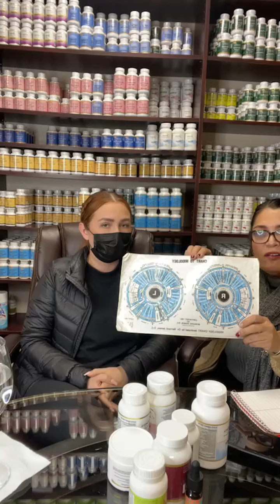kenia ontiveros directo en instagram| 15 dec 2021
kenia ontiveros instagram live | kenia ontiveros en vivo live | kenia ontiveros live stream | 15 dec
kenia ontiveros directo en instagram| kenia ontiveros en vivo live | 15 dec

Celebrity Planet is dedicated to providing you updates about famous, New and emerging celebrities all around the globe which includes Hollywood, Tiktok, Musically, youtube and Instagram stars. Now if you have missed any new live session of your favorite star dont worry we bring it for your for free at our channel.